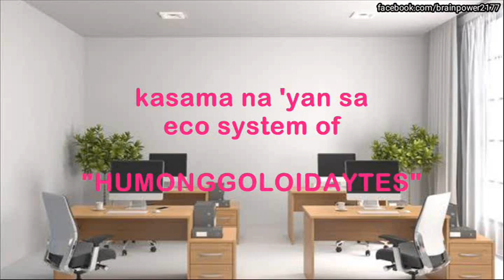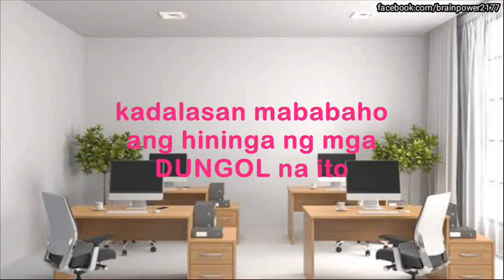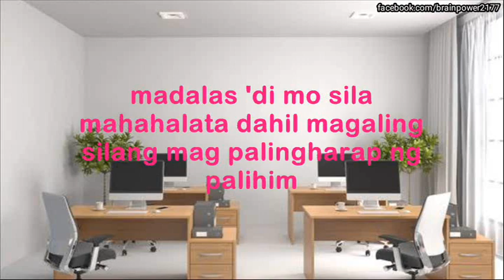Different types of TOXIC workmates | Brain Power | No Background Music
Halos lahat ng tao ay nag hahanap ng trabaho para sa kani kanilang mga pangangailangan, naghahanap tayo ng trabaho at pag nakahanap at nakapasok na pilit nating pinaghuhusayan pero sa kabila ng lahat hindi ka mawawalan ng kontra bida sa iyong pinagtatrabahuhan…
May mga ilang katrabaho mo ang maiingit sayo at maninira na kung maikli ang pasensya mo ay baka mapatulan mo pa na maaring maging dahilan pa ng pagkatanggal mo sa iyong trabaho na halos mag makaawa ka na matanggap lang.
Hindi natin sila maiiwasan dahil hindi sila mawawala sa paligid kasama na yan sa “ECO AYSTEM OF HUMONGGLOIDAYTYZ” di mawawala ang mangungutya, maninira, maiingit at higit sa lahat ang mga mag si-sipsip.
Madaming uri ng mga maka katrabaho mo ang hindi mo maiintindihan at ito ay aking iisa-isahin.

WeChat ID: junrylb27